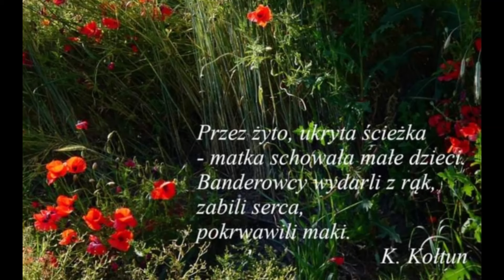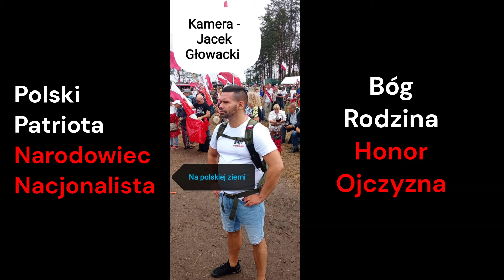Domostawa - Ksiądz Antoni Moskal - mocne przemówienie, 14.07.2024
- Kamera - Jacek Głowacki.
👉 Numer konta - 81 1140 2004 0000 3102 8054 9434 - w tytule proszę wpisać "Darowizna".
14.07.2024 w Domostawie odbyło się odsłonięcie pomnika "Rzeź Wołyńska" Mistrza Andrzeja Pityńskiego.
Między innymi przemawiał ksiądz Antoni Moskal.